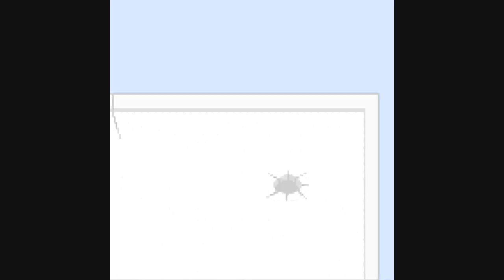Hamtaro: Ham-Hams Unite! (One-Day Run) Part 4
We get to read some nice poems!